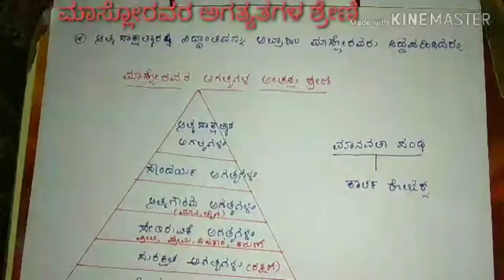ಶೈ.ಮನೋವಿಜ್ಞಾನ ಪಕ್ಕಾ 1 ಅಂಕ..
We are started TET & CET coaching